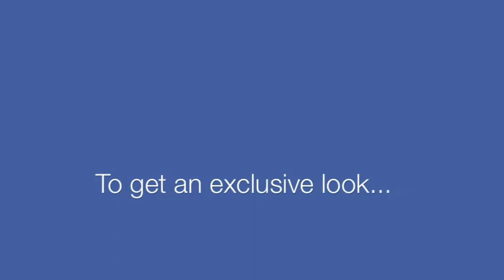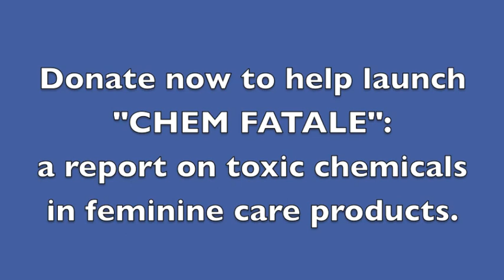Chem Fatale Report Exclusive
No one is talking about the chemicals found in feminine care products... until now.

Dr. Alex Scranton, Director of Science & Research for Women's Voices for the Earth lets us in on an exclusive look at our next big report. On November 6th, WVE launches "Chem Fatale," our newest report on the toxic chemicals found in pads, tampons, sprays, washes, and other feminine care products.

This report is the first of its kind, and it's going to make a splash. We have one week left to raise an additional $5k in support to meet our goals... would you help us launch this revolution with a donation toward our work today?